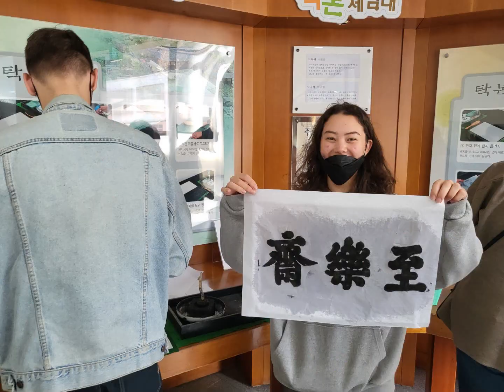Let's have a look back on 2022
Korea Travel Mate took many tourists all around Korea in 2022.
Let's look back at the past year and prepare for an even more entertaining and fulfilling new year.